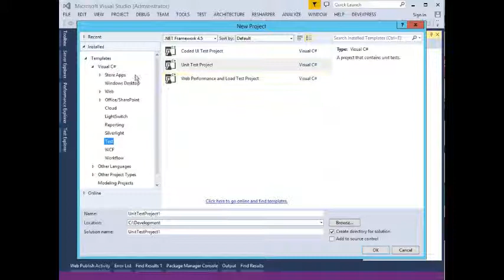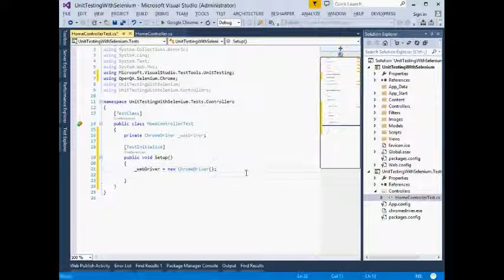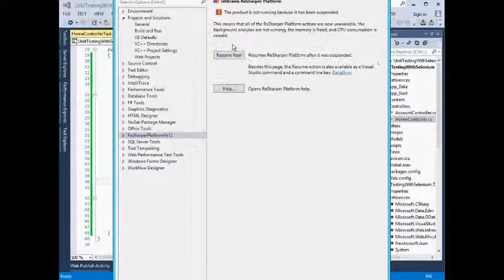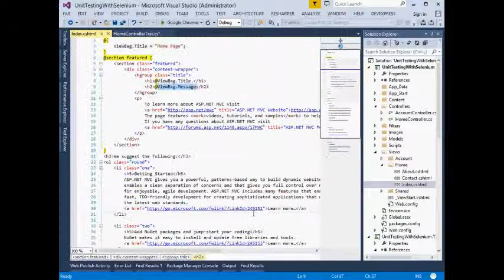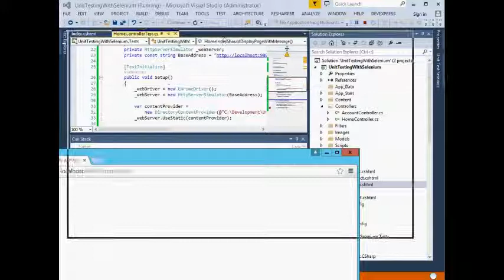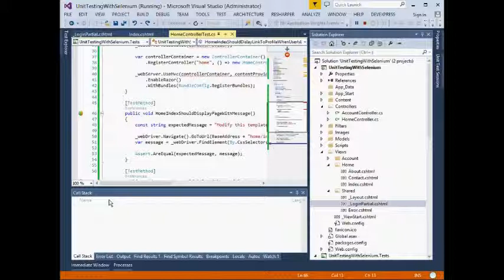Whitebox Testing AspNet Mvc4 using Selenium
This video shows step by step how to host a test environment and enable selenium to run your pages in a web browser.